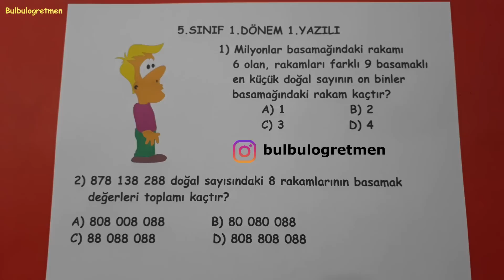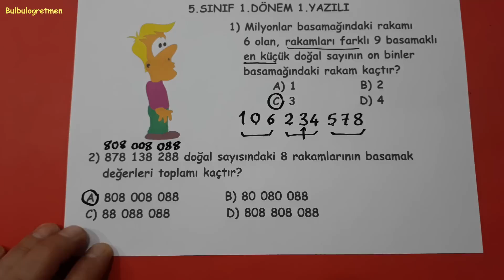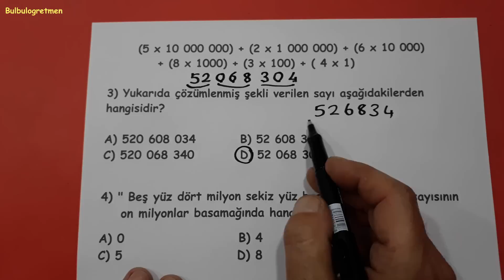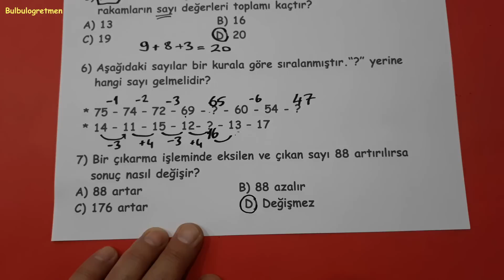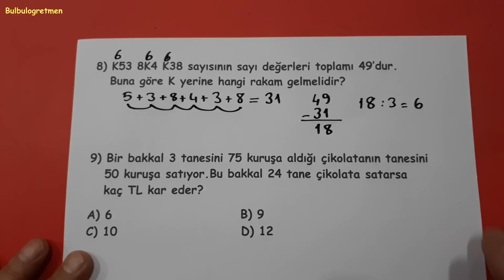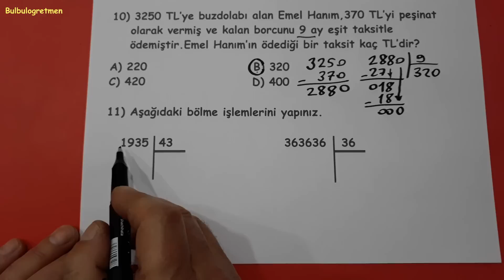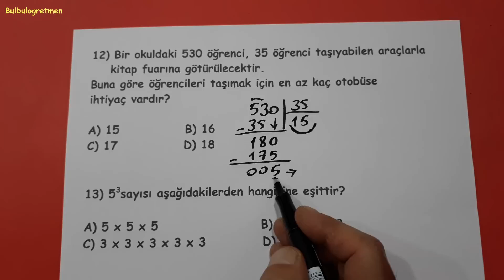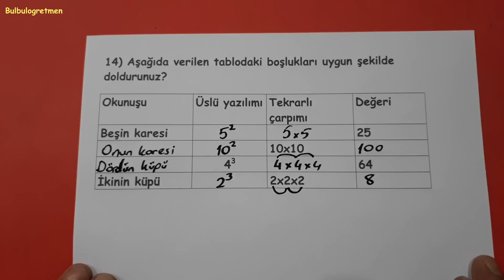5.sınıf matematik 1.dönem 1.yazılı @Bulbulogretmen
5.sınıf matematik 1.dönem 1.yazılı sizlere anlattım. Videomu beğeneceğinizi düşünüyorum.
Hepinize başarılar !
5.sınıf diğer videolarıma ulaşmak için aşağıdaki linkleri tıklayabilirsiniz.
Bana ulaşmak isterseniz instagram bulbulogretmen sayfama mesaj atabilirsiniz.
BAŞARILAR DİLİYORUM.